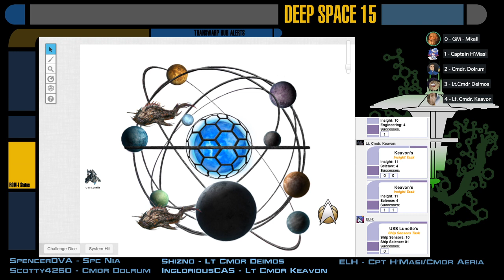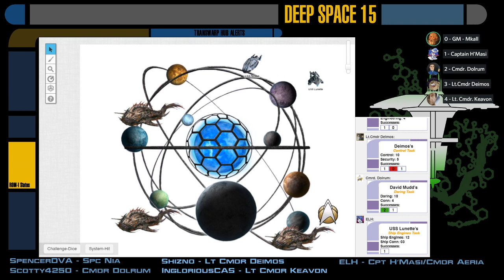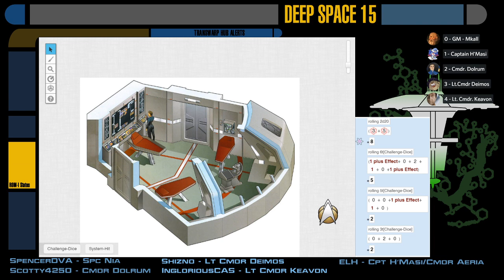[Star Trek Adventures] Cerberus Station - S02E02: Never Saw The Sun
CAUTION: PUNS AHEAD.  While answering a distress call from the USS Percius, the Crew of the Deep Space 15 stumble upon a species living in a pocket of null space.  Presented with a potential hostile species holding Starfleet officers prisoner, how will the crew handle the potential Prime Directive violations?